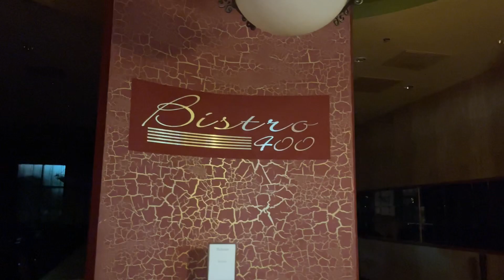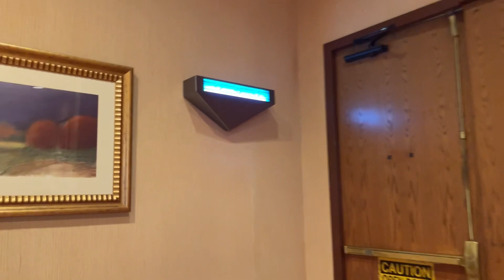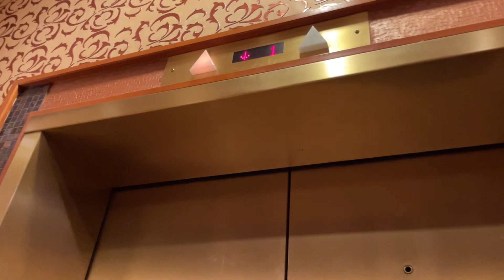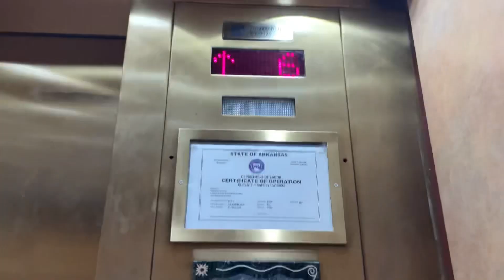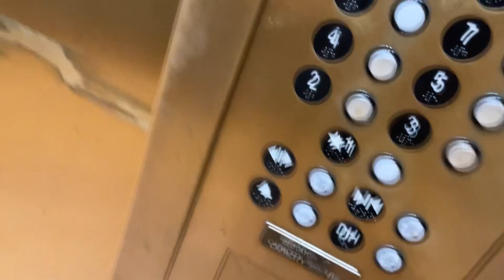Exploring the Embassy Suites Hilton in Hot Springs AR